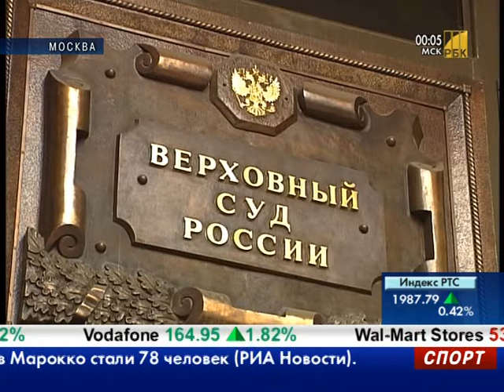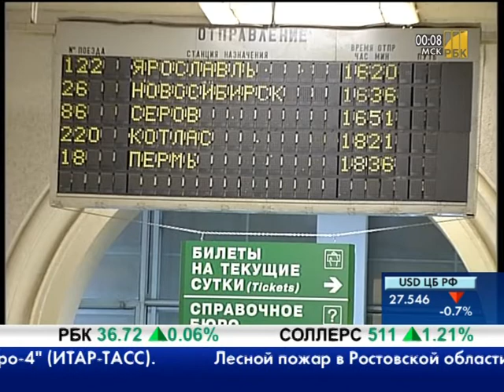РБК 20110728 удивительно насыщенный выпуск новостей